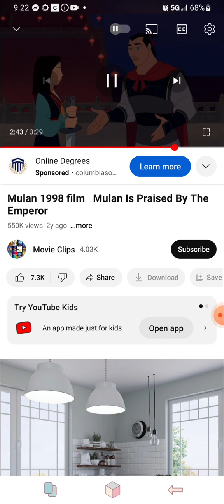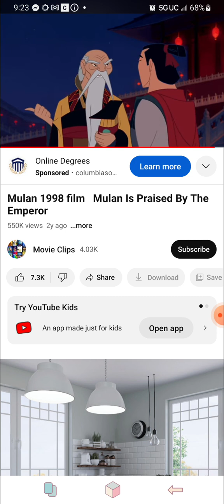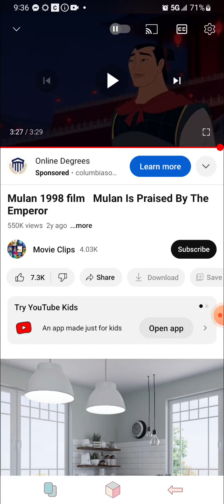How Disney messes with your mind - Mulan PART 1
made 2 versions of this video a few months ago and uploaded them but never made them public.  also, I'm going through and trying to turn on comments for all my videos.  have at it.  help the algorithm.